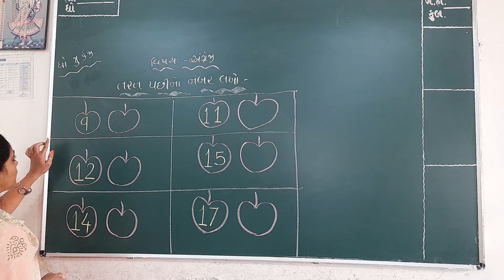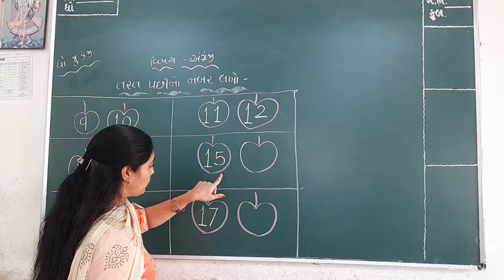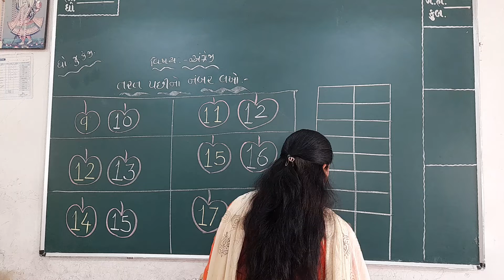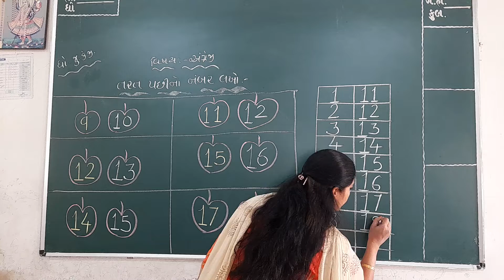jr kg write the next number